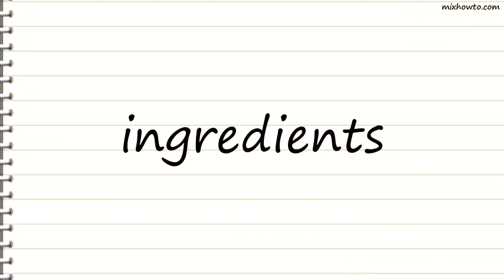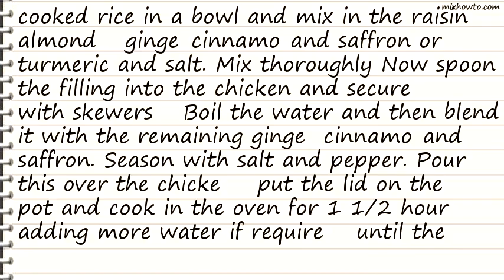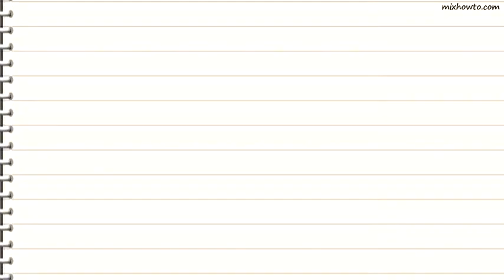Recipe Chicken Marrakesh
INGREDIENTS:
-3 pounds chicken, whole
●1 cup water
●1/8 teaspoon saffron threads
●oil
●filling
●1/4 pound cooked rice
●1 cup raisins
●1/2 cup almonds, toasted and chopped
●pinch of saffron threads

●salt